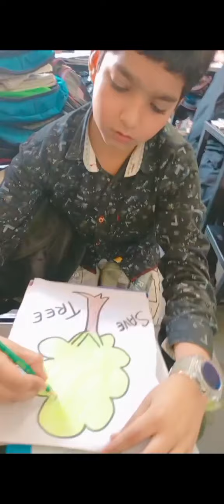Friday activity day